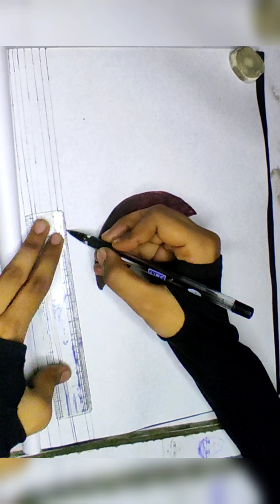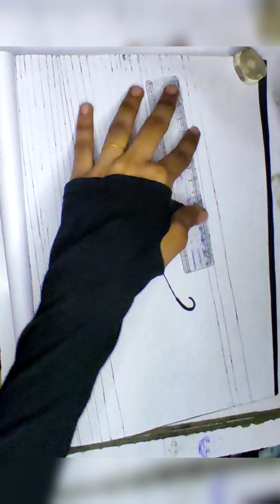Rainy || rainyseason rain raindrops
Rainy

"Rainy Days"

Illustration of a rainy day. Light, grey raindrops fall from the sky, casting a calming mist over the scene. In the foreground, an umbrella stands, its vibrant colors contrasting beautifully with the subdued tones of the background.

- Raindrops falling on umbrella
- Glittering raindrops

This heartwarming artwork depicts the magic of rainy days, inviting the viewer to find solace in the soothing rhythm of raindrops.

Hy Mujhko support krne k liye aap sabka sukriya asha hi or video k liye mere channel ko subscribe kejiye or naye naye art's idea mere sath sajha kijiye . or my feelings for art ke sath Jude rahiye aap sabka sukriya 😊

art
art work
artist
art lover
love for art
artist life
art life
Umbrella
Rainy season
my art
sketch
drawing
my art work
my drawing